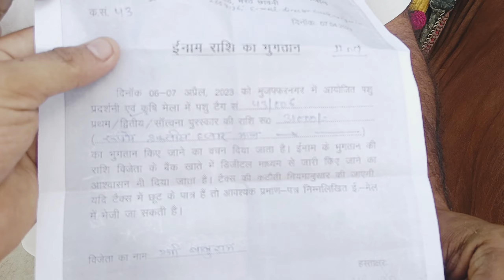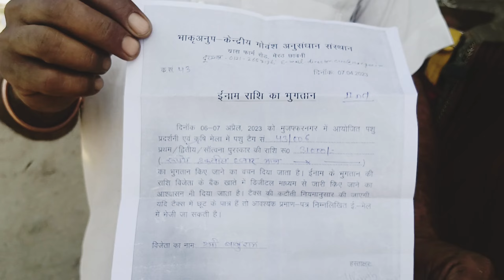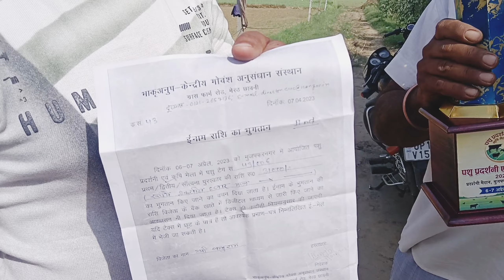आम किसान की SAHIWAL बचिया ने किया नाम रोशन | MUZAFFARNAGAR ASHU MELA में जीता 31000 धन राशि पुरष्कार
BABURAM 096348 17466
GOYELA (GOHLA) DISTT. MUZAFFARNAGAR U.P

SHUBHAM SIROHI